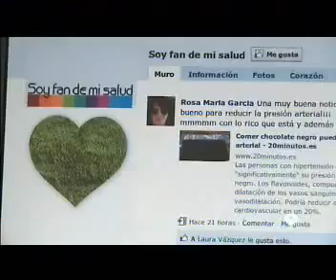TV Antena 3 Informativos II Nutritupper Soy Fan de Mi Salud